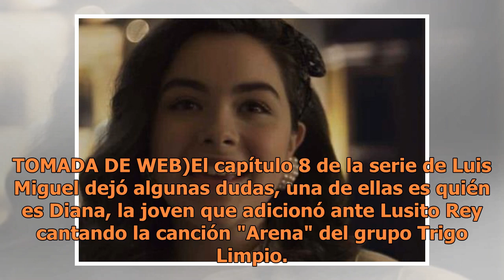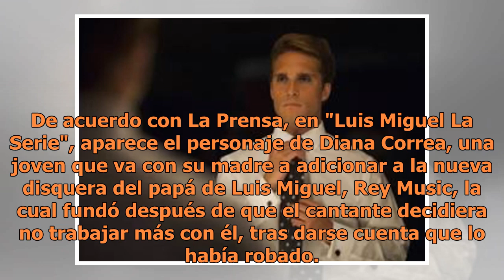¿Quién es Diana en la serie de Luis Miguel?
"Luis Miguel La Serie" dejó un par de dudas entre sus seguidores, y muchos se preguntan quién es Diana la joven con voz similar a la del cantante que interpretó el tema del grupo Trigo Limpio "Arena" (FOTO TOMADA DE WEB)El capítulo 8 de la serie de Luis Miguel dejó algunas dudas, una de ellas es qui...